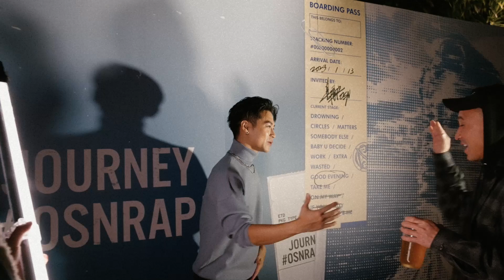Journey#7-JOURNEY發片派對 BTS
再次感謝各路好友的支持
無法忘記當天多開心
今年竟然就要這樣過完了
願大家明年是趟舒服的旅程

Video edit by 後院影像Backyard Studio
Jewelry: Boucheron
Stylist: OR Huang